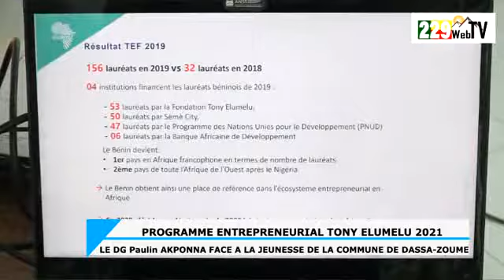APPEL À LA PAIX POUR LES PRÉSIDENTIELLES 2021 : Message du DG Paulin AKPONNA à la jeunesse de Dassa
il appel à la Paix et rien qu'à la Paix